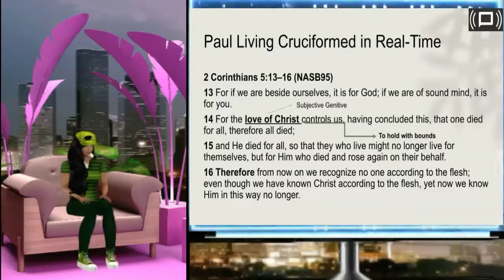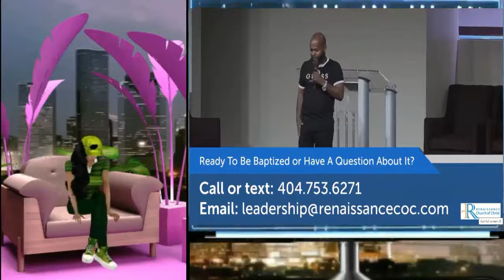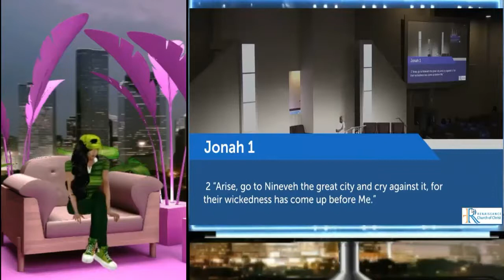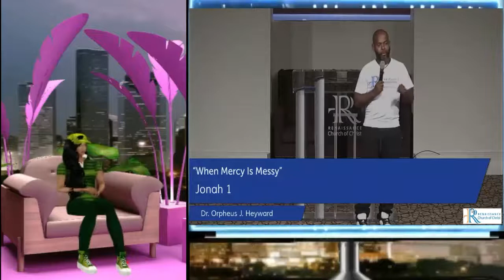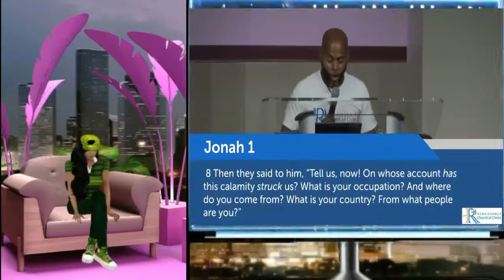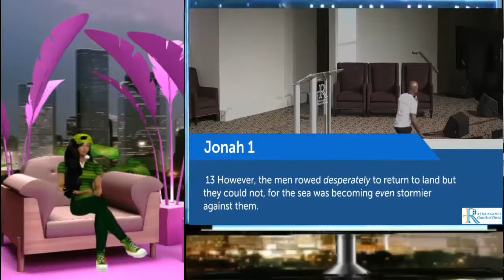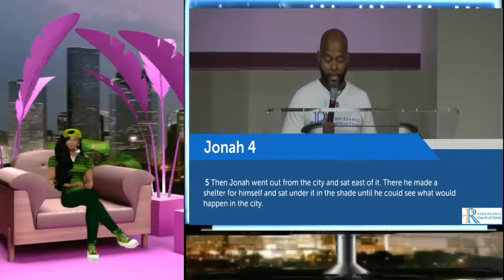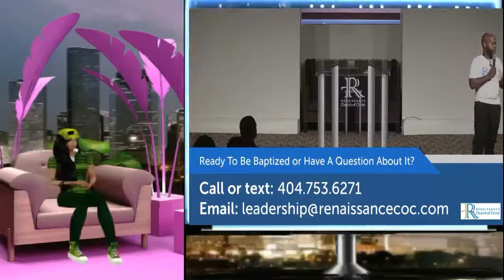GOD'S *MESSY MERCY* FACEBOOK MADE MY PREACHER CRY (LAST WEEK CLIP)..BUT PEEP THE COME BACK THIS WEEK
SOCIAL MEDIA demons TRIED TO BREAK MY PREACHER. JUST LIKE A TREE PLANTED BY WATER, WE WILL NOT BE MOVED!!! YOU CAN'T STOP A REAL RELATIONSHIP WITH GOD.